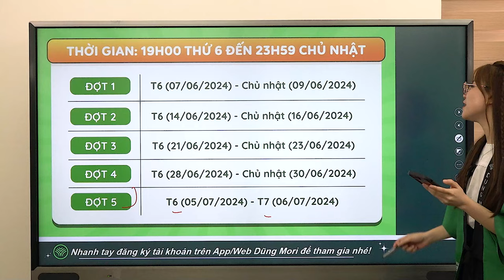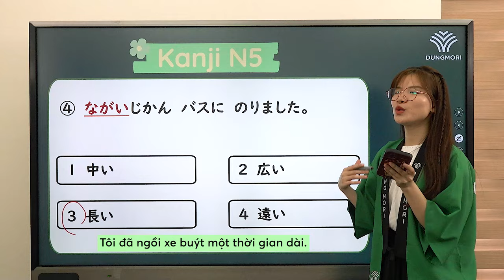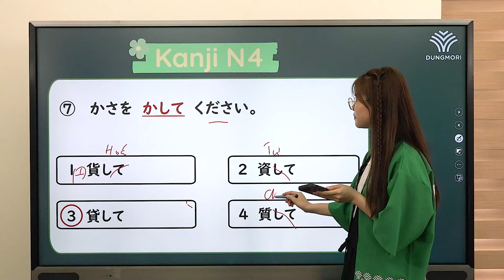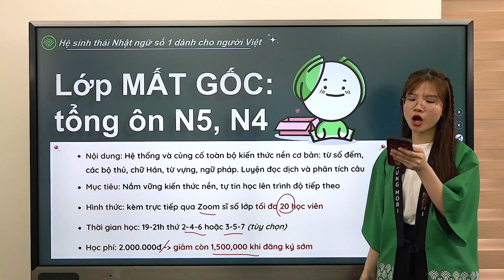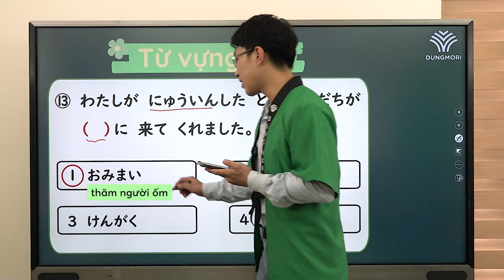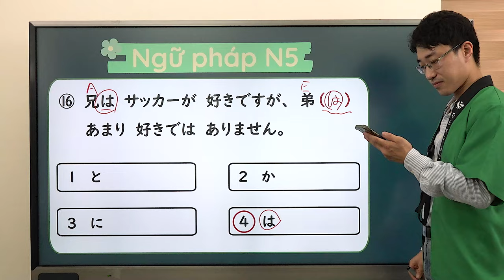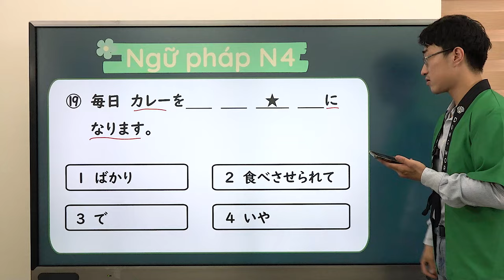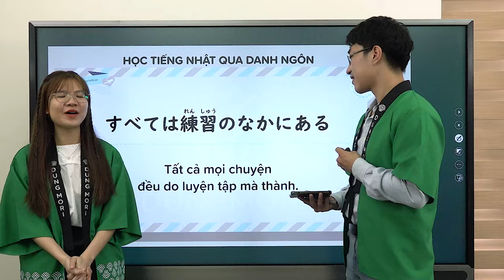BỨT TỐC VỀ ĐÍCH | #34 Luyện đề Từ vựng - chữ Hán - Ngữ pháp N4,N5